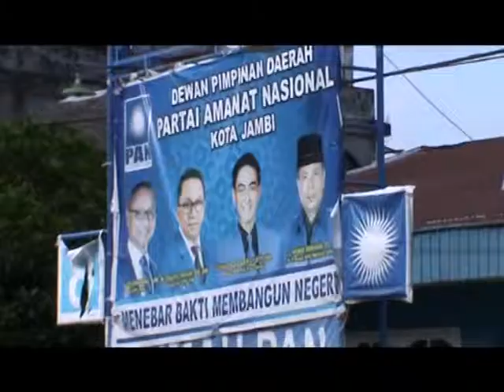ZUMI LAZA BERPELUANG TERPILIH AKLAMASI